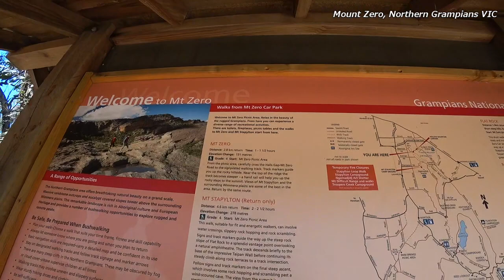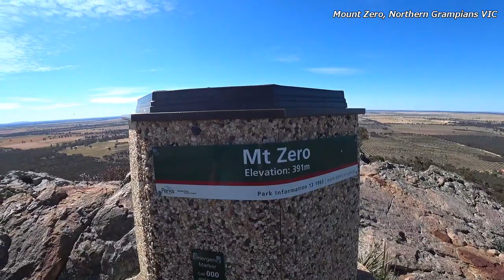Mt Zero, Grampians VIC グランピアンズの穴場ハイキングコース「マウント・ゼロ」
Grampians北部にあり、観光客がいなくてとても空いています。

[BLOG] こちらで行き方を紹介しています。

近くにあるhollow Mountainも人気です。

アボリジニが住んでいた所も見学できます。